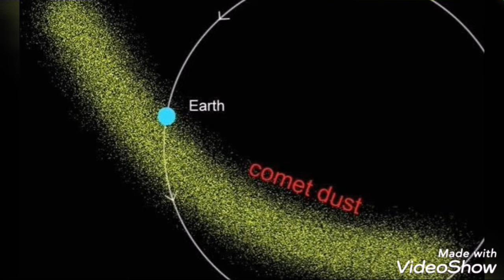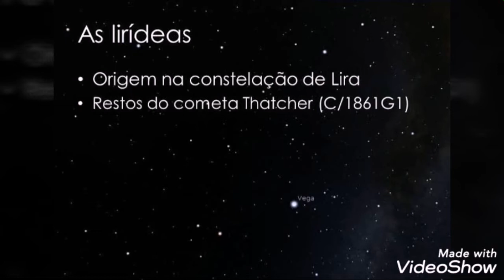Portal 444: Renovação do Amor - Meditação do Plantar dos Sonhos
Dia 22/04/2020 é o último Portal 444, abril traz muitos eventos astrológicos.
Estamos passando por uma chuva de meteoros, grandes conjunções e o sol entra em Touro.
Vamos refletir sobre o que quer plantar em sua vida, o que realmente vale a pena renovar. O que faz sentido para você?
Vem comigo! 💜🙏